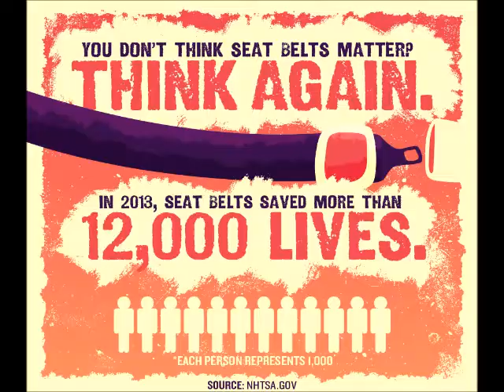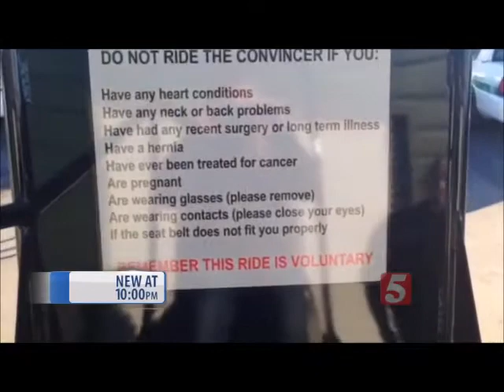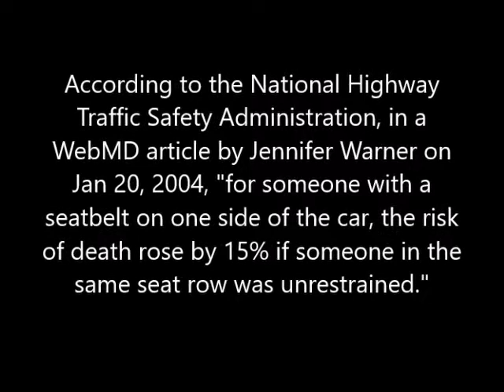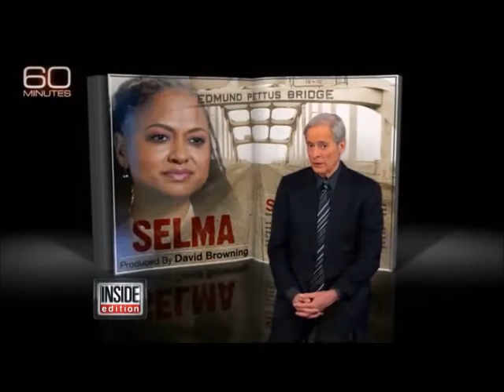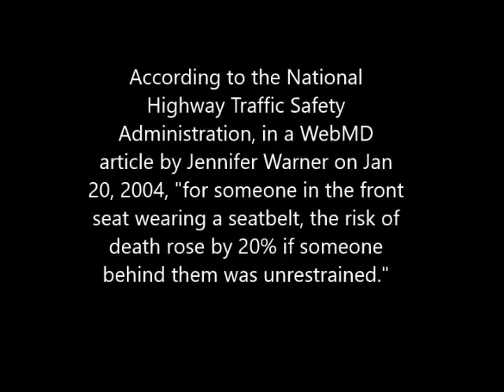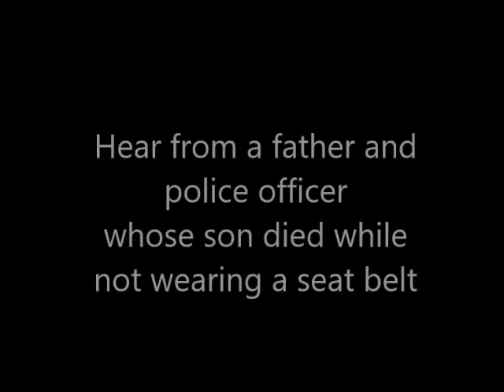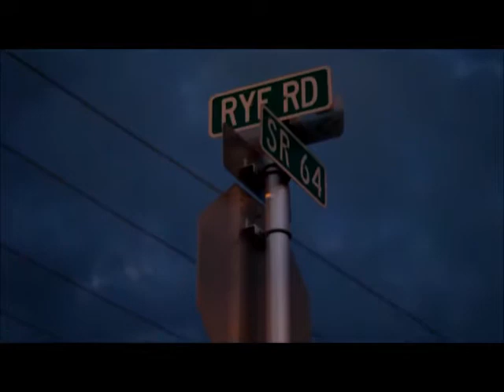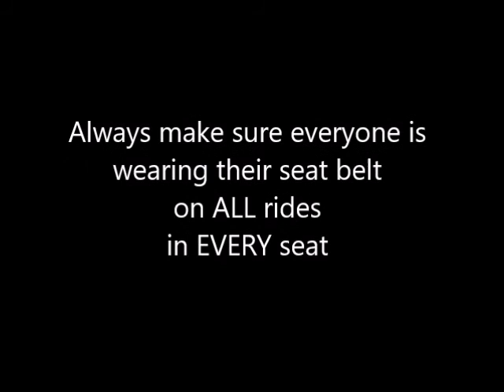the importance of wearing a seatbelt: awareness video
Seatbelt safety awareness - the law of physics is clear (I made this video with Windows Movie Maker. Videos from YouTube downloaded via Real Player)